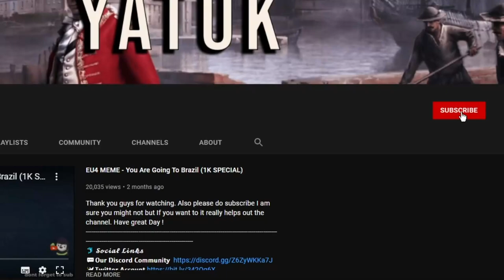EU4 England - CAM ON INGERLAND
Embark on a thrilling journey with me in Europa Universalis IV as we guide England's evolution into the formidable Great Britain. Witness strategic diplomacy, epic military campaigns, and the intricacies of nation-building. Join the adventure of exploration and colonization, culminating in the exciting transformation from England to the powerhouse that is Great Britain.